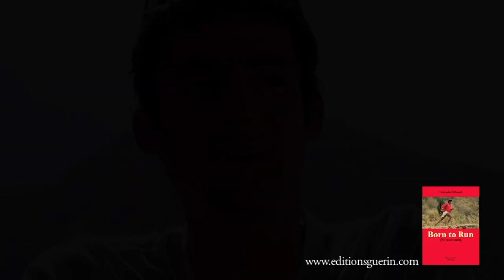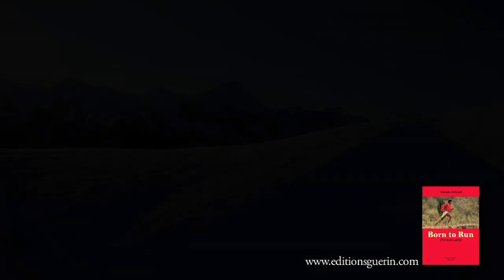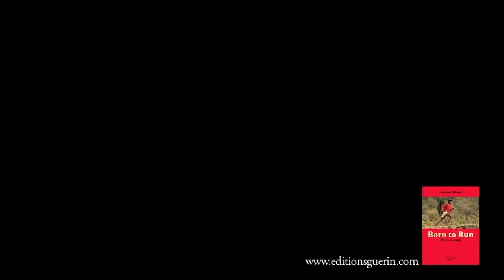Kilian Jornet parle du livre Born to Run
A l'occasion de la sortie en France du best-seller américain Born to Run, Kilian Jornet parle du livre et de la course minimaliste.
Kilian Jornet a signé la préface de la version française de ce livre.